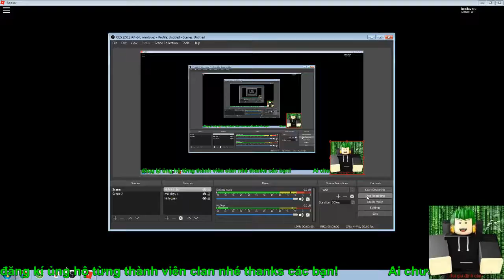roblox:khám phá thế giới và cái kết tập 1 Mad City!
đừng quên cho mình 1 like và 1 đăng kí nhé thanks các bạn♥♥!